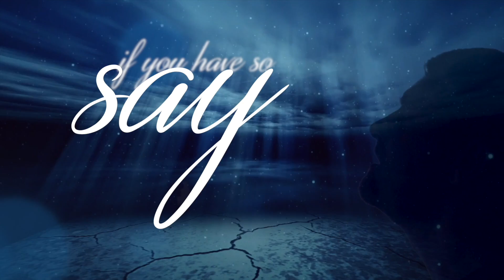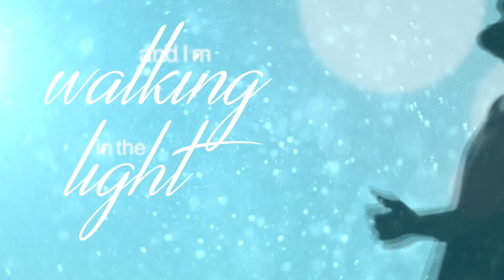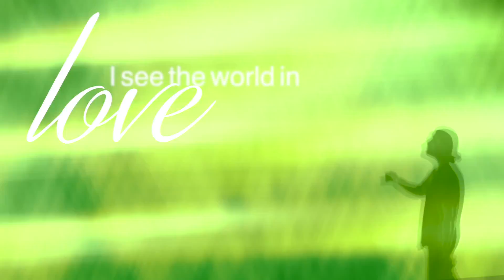WONDER // Hillsong United // OFFICIAL Cover Lyric Video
It is through this that they are offered as a free gift for your donations:) It is, also, here that DVIC offers chord charts, recording/video/music lessons and FREE gifts to his DVIC Music Patreon supporters:

Search: DVIC I See Blue

Lyrics:

Have you ever seen the wonder
In the glimmer of first sight
As the eyes begin to open
And the blindness meets the light
If you have so say

In the air of second life
Having come out of the waters
With the old one left behind

I see the world in grace
I see the world in gospel
I see the world Your way
And I'm walking in the light
I'm walking in the wonder
You're the wonder in the wild
Turning wilderness to wonder

I see the world in love
I see the world in freedom
I see the Jesus way

And I'm not afraid to follow
And I'm not ashamed to say so